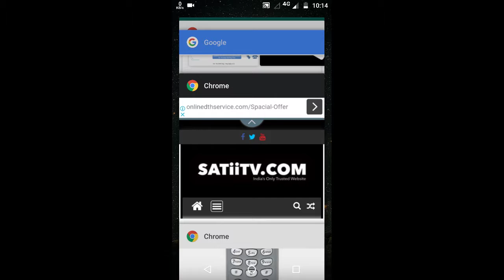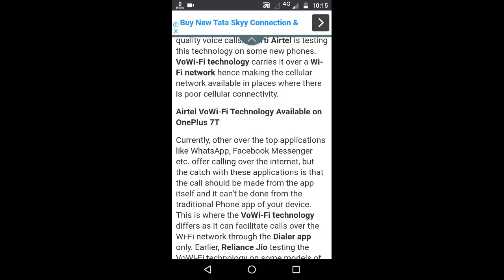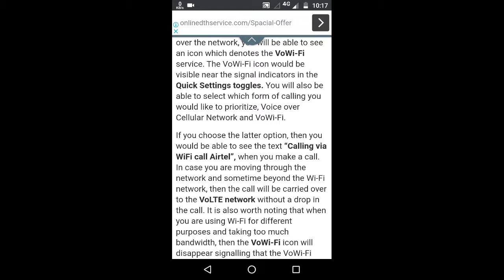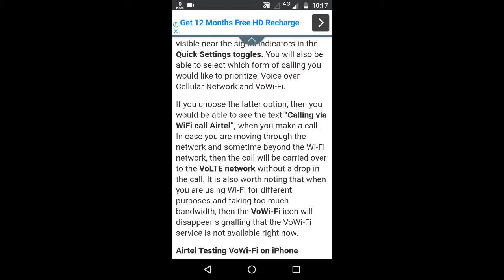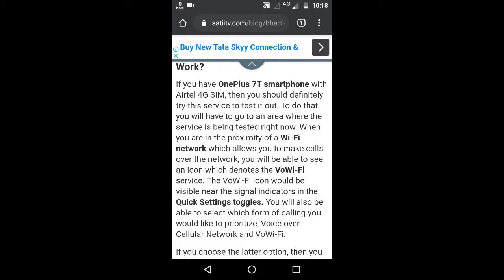What is VoWi-Fi Calling? Airtel VoWi-Fi Calling | How To Use | Coming Soon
VoWi-Fi technology can facilitate high-quality voice calls. Bharti Airtel is testing this technology on some new phones.  VoWi-Fi technology carries it over a Wi-Fi network hence making the cellular network available in places where there is poor cellular connectivity.

LoL From me